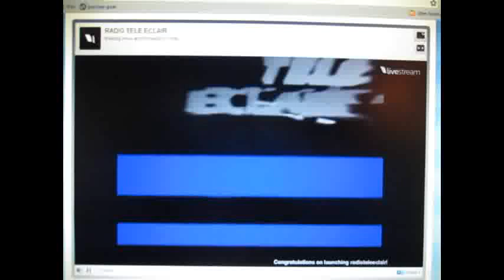Tele Eclair 4 ID (poor)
This is a video of the Tele Eclair channel 4 ID from Port au Prince, Haiti.  It is apparently a degraded videotape played over and over again, so the ID is not clear.